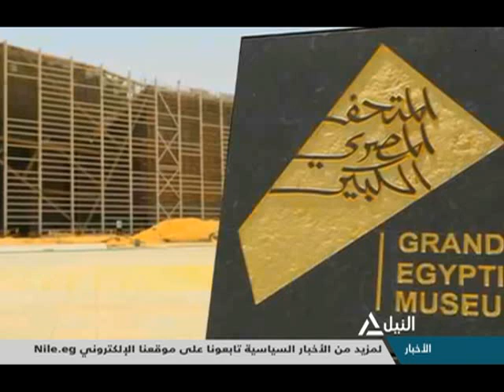برومو المتحف المصري الكبير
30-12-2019